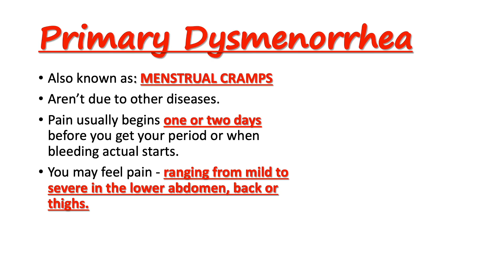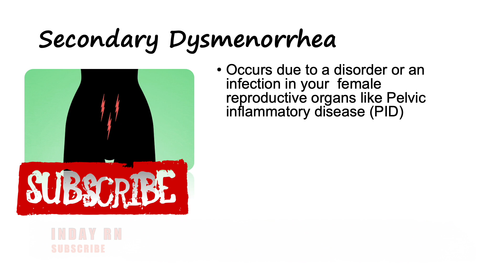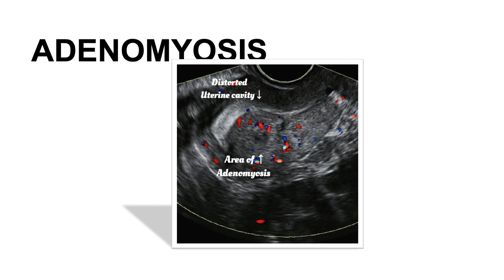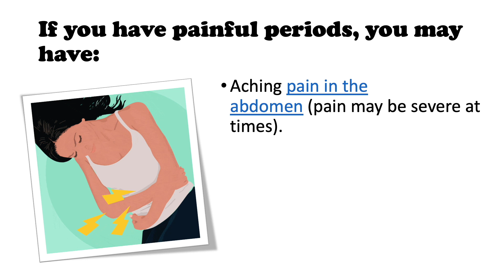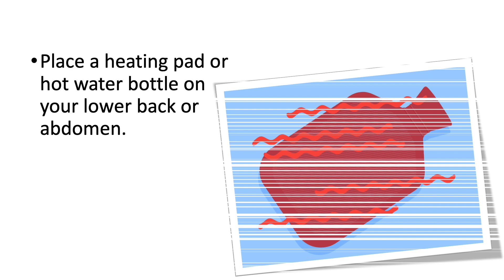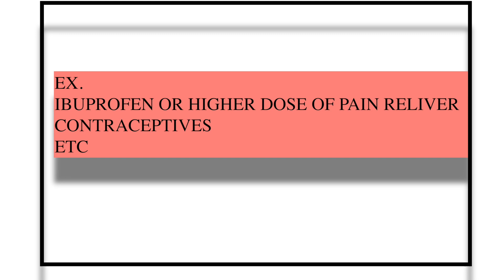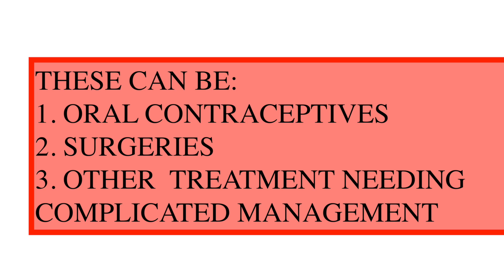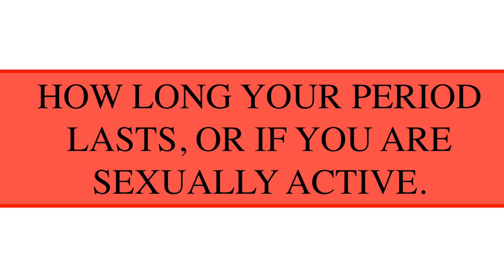DYSMENORRHEA: PRIMARY AND SECONDARY| DISEASE PROCESS, CAUSES, SYMPTOMS, MANAGEMENT, HOME TREATMENT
This channel is created for some educational videos for people at work to be able to reference and for new nurses to be able to watch and learn. I understand the difficulties being faced by the nurses and nursing students especially in taking the nursing examination, so this channel gives or addresses all nursing lessons with the goal of simplifying complex critical care issues and explaining them in a way that makes them easy to learn and understand.
This channel aims to give you the confidence to succeed in nursing by making critical care topics easy to understand.

I appreciate any feedback on any of my videos so I can constantly improve and continue to make the best free online nursing education for the nurses, nursing student,s and the community!